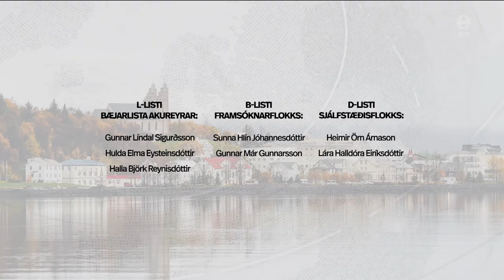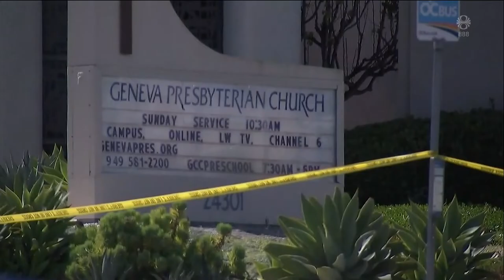Fréttir - 16. maí 2022